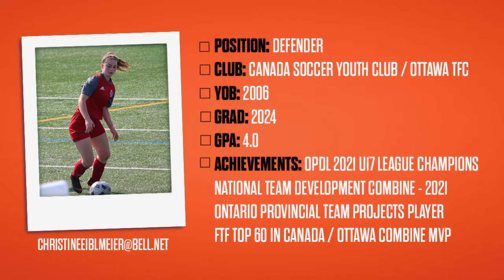Christine Eiblmeier Highlight Video